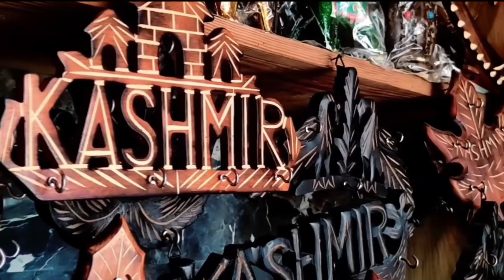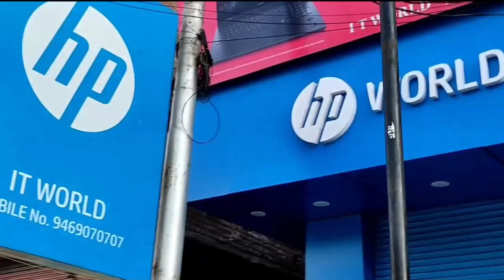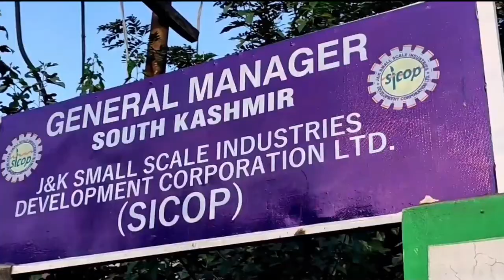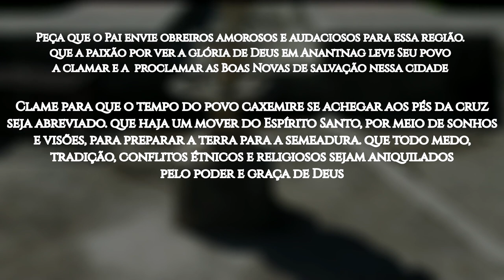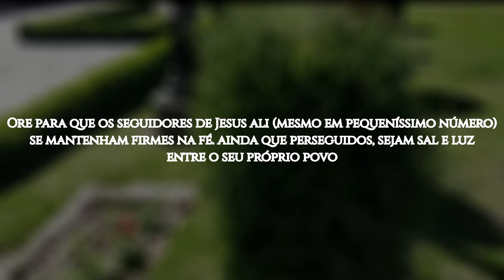ROTA 10/10 #13 ANANTNAG, Índia (ORAÇÃO PELOS POVOS MUÇULMANOS)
Anantnag é uma montanhosa e belíssima cidade a oeste do Himalaia, no território de Jammu e Caxemira. Devido à altitude extrema, a maior parte da região é coberta por neve e geleiras. Anantnag significa "inúmeras fontes de água" e é o nome preferido pelos hindus e sikhs da região. Já a maioria muçulmana prefere usar o nome Islamabad, em homenagem ao antigo governante Islam Khan.

Do hospitaleiro povo caxemire, 97,6% são muçulmanos sunitas, que seguem um rígido código de conduta, influenciados pelo Islã místico e pela cultura persa. Há, ainda, 1,7% de hindus e 0,6% sikhs. Apenas 0,1% da população é cristã.

Ser caxemire é ser muçulmano, não há outras opções. Eles consideram Jesus apenas um mero profeta e mestre, e acreditam que a Bíblia está errada nos pontos em que contradiz o Corão. Os cristãos são vistos como imorais e pervertidos, e os crentes de origem muçulmana frequentemente sofrem perseguição.

OREMOS:

●  Clame para que intercessores se engajem em oração por esse povo. Que o coração de cada caxemire seja quebrantado e se encha do desejo de conhecer o Senhor Jesus;

●  Peça que o Pai envie obreiros amorosos e audaciosos para essa região; que a paixão por ver a glória de Deus em Anantnag leve Seu povo a clamar e a  proclamar as Boas Novas de salvação nessa cidade;

●  Clame para que o tempo do povo caxemire se achegar aos pés da cruz seja abreviado; que haja um mover do Espírito Santo, por meio de sonhos e visões, para preparar a terra para a semeadura; que todo medo, tradição, conflitos étnicos e religiosos sejam aniquilados pelo poder e graça de Deus;

●  Ore para que os seguidores de Jesus ali (mesmo em pequeníssimo número) se mantenham firmes na fé; ainda que perseguidos, sejam sal e luz entre o seu próprio povo;

●  Clame para que 10% dos caxemires em Anantnag e em todo o vale da Caxemira se rendam a Jesus até 2030.